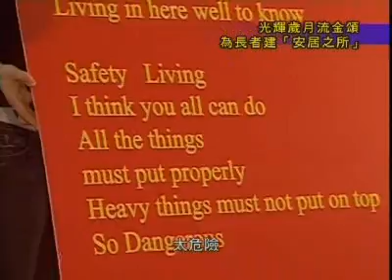分享化解家居危機貼士